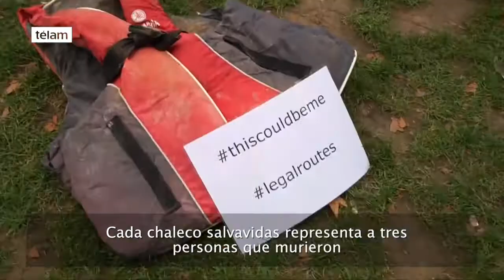Un cementerio de salvavidas en Londres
La ONG fundada por Albert Einstein en 1933, Comité Internacional de Rescate, llevó 2.500 salvavidas desde Grecia hasta Londres y convirtió la Plaza del Parlamento en un cementerio, en representación de 7.500 migrantes que murieron o desaparecieron intentando llegar a Europa, para llamar la atención acerca de la crisis migratoria.

Mientras los líderes mundiales se reúnen en Nueva York para una cumbre de las Naciones Unidas sobre refugiados y migrantes, el evento organizado por el Comité Internacional de Rescate intenta llamar de la atención sobre la gravedad cada vez mayor de la crisis migratoria. De acuerdo a la ONG, 600 de esos 2.500 salvavidas habían sido utilizado en el mar por niños refugiados, en su intento por llegar al continente.